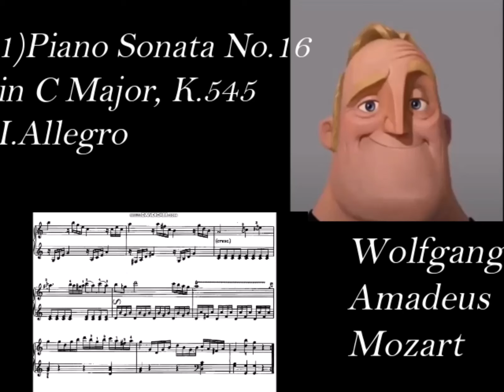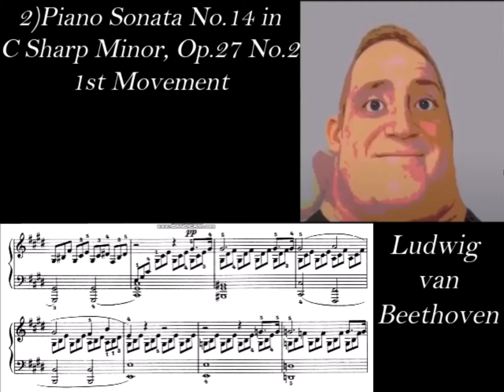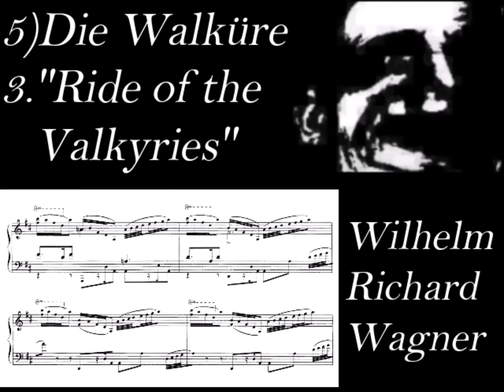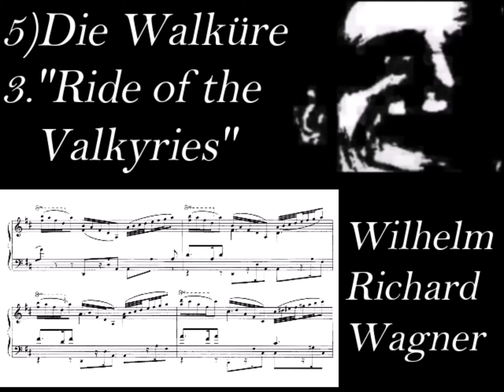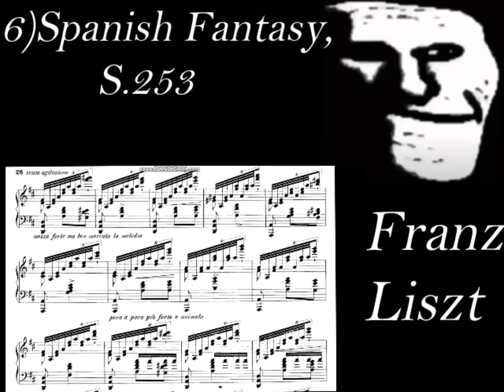Mr Incredible Becoming Uncanny: 6 Levels of Random Pieces